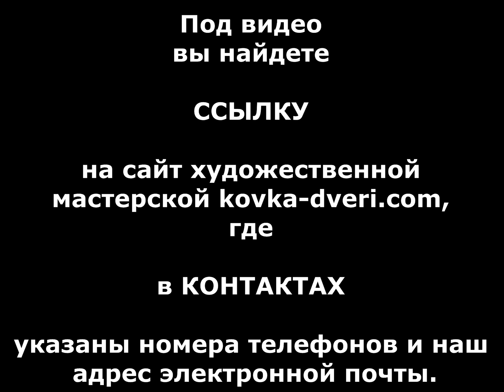Красивая решетка на маленькое окно ковка металл покраска под старую медь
посмотреть .. Защита окон в частном доме. Образец дизайна. Красивая кованая решетка на маленькое окно ковка металл покраска под старую медь. При покраске черной решетки использовалась медная патина. Пример патинирования, тонирования, кованой решетки под старую медь.
Красивая решетка на маленькое окно ковка металл покраска под старую медь заказать , купить
Zashchita okon v chastnom dome. Obrazets dizayna. Krasivaya kovanaya reshetka na malen'koye okno kovka metall pokraska pod staruyu med'. Pri pokraske chernoy reshetki ispol'zovalas' mednaya patina. Primer patinirovaniya, tonirovaniya, kovanoy reshetki pod staruyu med'.
Захист вікон в приватному будинку. Зразок дизайну. Красива кована решітка на маленьке вікно кування метал фарбування під стару мідь. При фарбуванні чорної решітки використовувалася мідна патина. Приклад патинування, тонування, кованої решітки під стару мідь.
Zakhyst vikon v pryvatnomu budynku. Zrazok dyzaynu. Krasyva kovana reshitka na malenʹke vikno kuvannya metal farbuvannya pid staru midʹ. Pry farbuvanni chornoyi reshitky vykorystovuvalasya midna patyna. Pryklad patynuvannya, tonuvannya, kovanoyi reshitky pid staru midʹ.